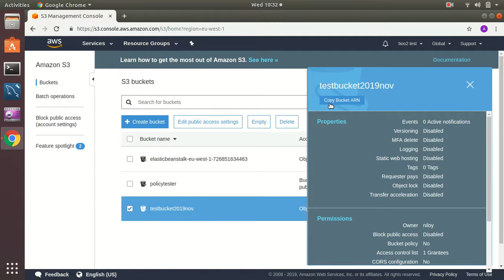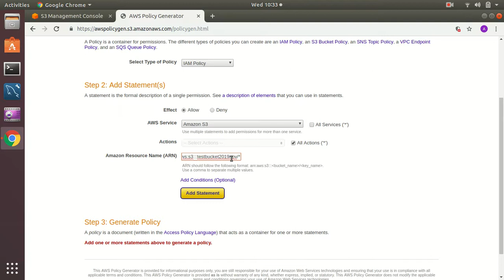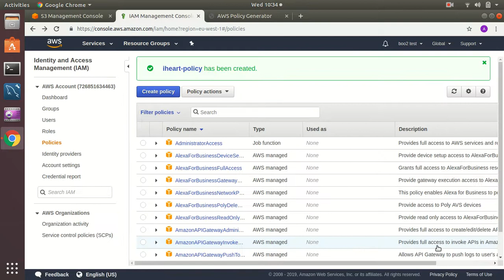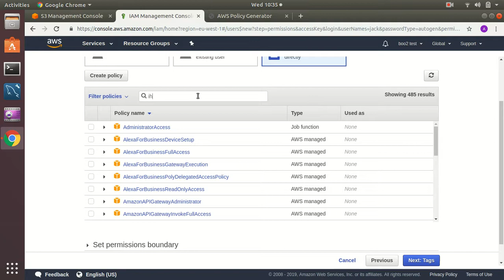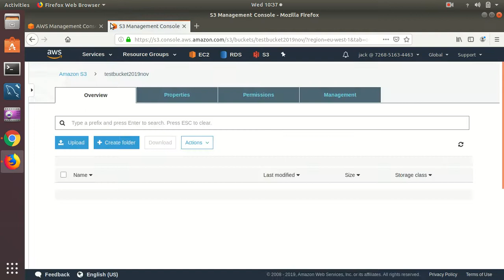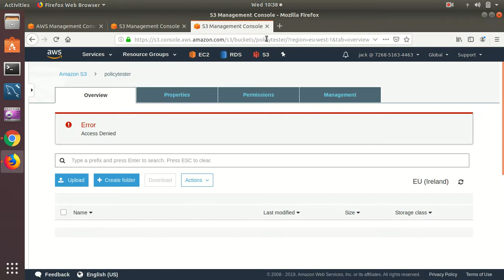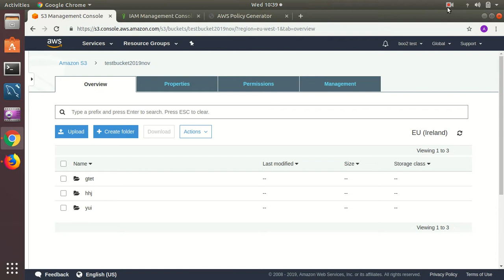Give User Access To Only One S3 Bucket Only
Sometimes we need to create a user who has access to only one bucket. In that situation, we need to create an IAM policy first. After that, we need to assign that policy to that user.

AWS policy generator, where you can generate your IAM policy